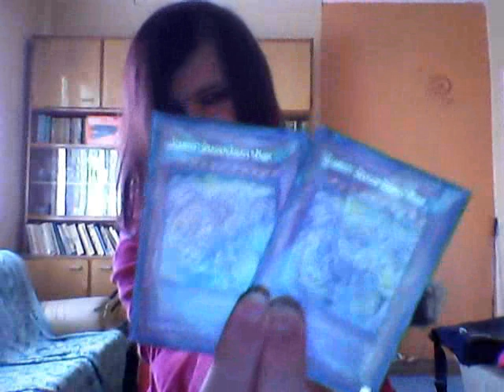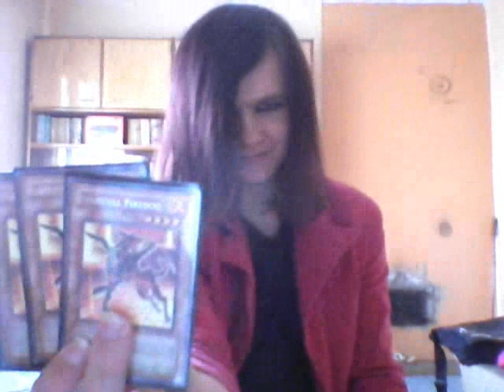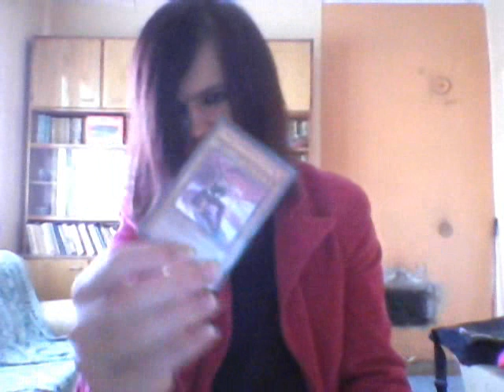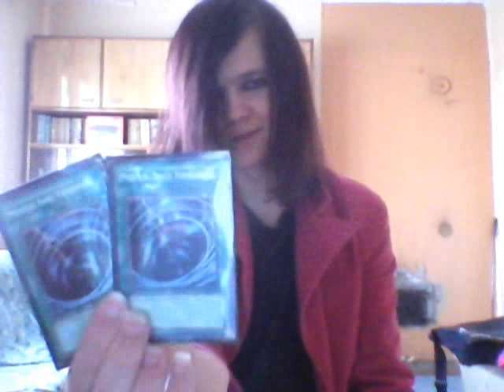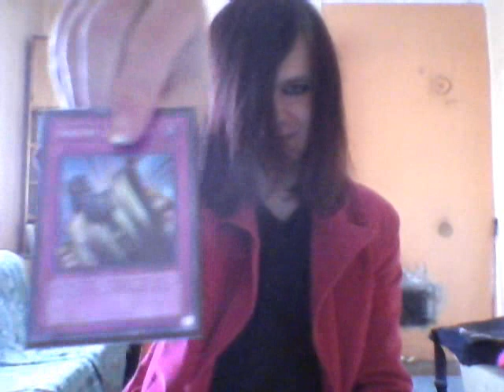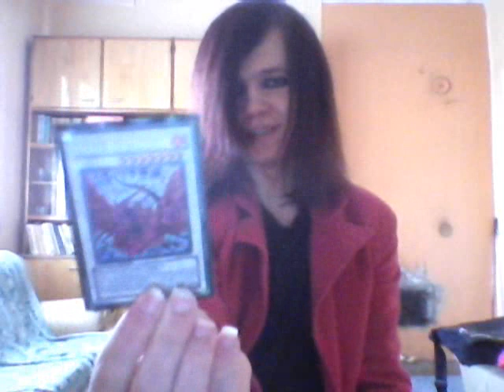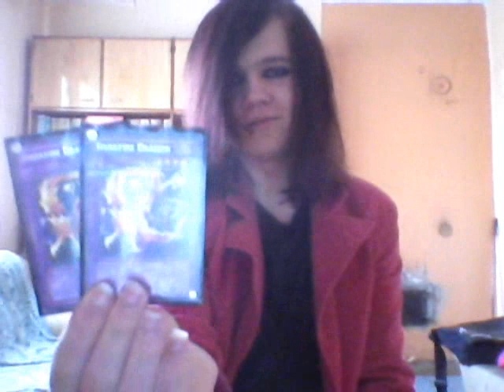Stardust Dragon/Assault Mode deck profile.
showing my deck. I,m not a great speaker so yeah sorry for that.

Decklist

2xStardust Dragon/Assault Mode
3xFlamvell Firedog
3xFlamvell Magician
2xFlamvell Poun
1xFlamvell Baby
3xAssault Beast
1xSummoner Monk
1xDandylion
1xMist Valley Soldier
1xRose,Warrior of Revenge
1xStardust Phantom

1xAssault Teleport
2xRekindling
2xInstant Fusion
2xShrink
2xMystical Space Typhoon
2xStardust Shimmer
1xMonster Reborn
1xDark Hole

2xAssault Mode Activate
2xBottomless Trap Hole
2xDimensional Prison
1xSeven Tools of The Bandit
1xSolemn Judgement

Extra Deck

3xStardust Dragon
2xShooting Star Dragon
2xDarkfire Dragon
1xFormula Synchron
1xRed Dragon Archfiend
1xColossal Fighter
1xThrought Ruler Archfiend
1xBlack Rose Dragon
1xBrionac,Dragon of Ice Boundary
1xGaia Knight,The Force of Earth